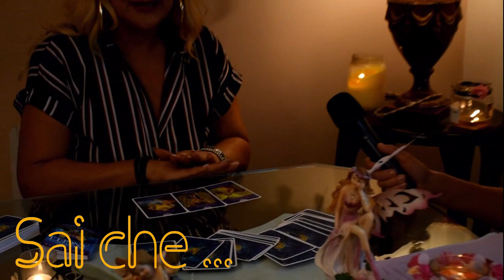Sai che ... Sensitività e Cartomanzia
Servizi informativi unici e specifici, dove si racconta in una intervista, un suggerimento delle nozioni o un tutorial direttamente da un professionista o cultore hobbista,  inerente alla propria professione o approfondita conoscenza in una materia specifica, tutto e comunque di utilità e informazione popolare.